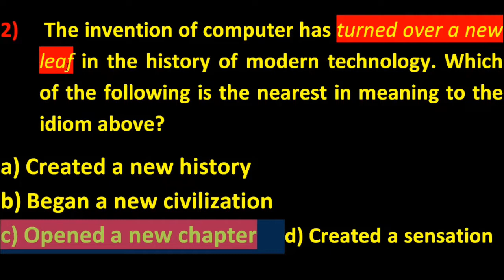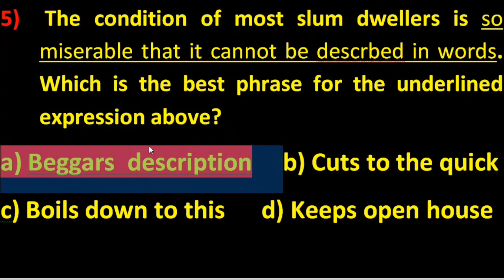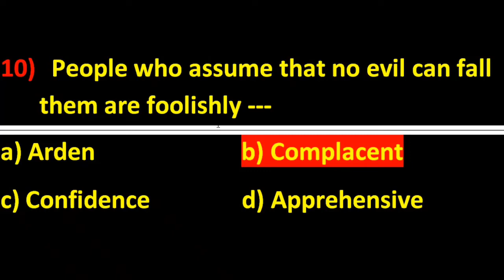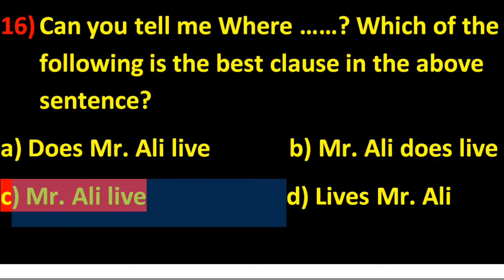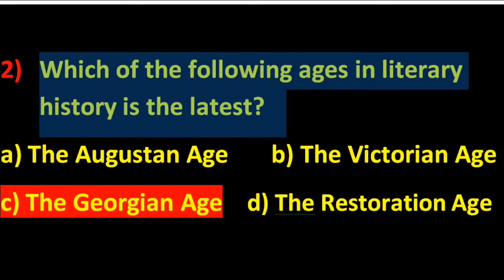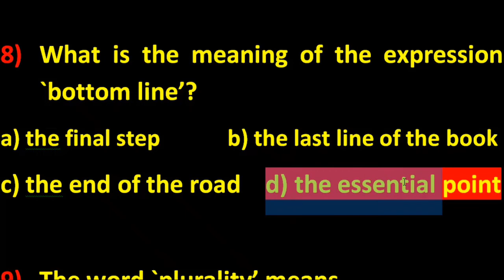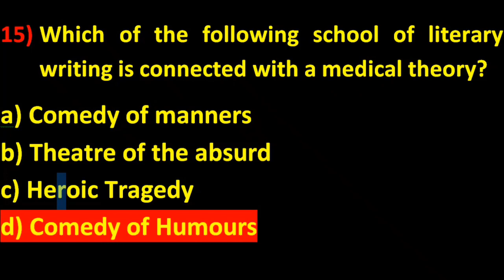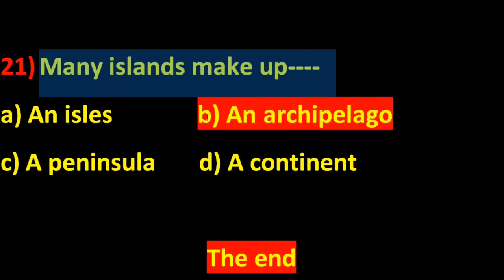14-15তম বিসিএস ইংরেজি প্রশ্ন সমাধান ব্যাখ্যা সহ | BCS Preparation | Job Solution BD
DEAR FRIENDS,
এই ভিডিওতে আমরা জানতে পারবো 14-15তম বিসিএস ইংরেজি প্রশ্ন সমাধান ব্যাখ্যা সহ | BCS Preparation | Job Solution BD |

This is a video of 14-15তম বিসিএস ইংরেজি প্রশ্ন সমাধান ব্যাখ্যা সহ | BCS Preparation | Job Solution BD |

This video is very essential for the job seekers. We will give all the videos of BCS previous exam.

English job solution
Learn with fun 121
JOB Solution for BCS
JOB-English

                                           বিসিএস প্রিলিমিনারী গণিত প্রস্তুতি

মাহমুদ হাসান মৃধা
সহকারী কমিশনার (ভূমি) ও এক্সিকিউটিভ ম্যাজিস্ট্রেট

১. প্রথম কথা, বিসিএস এর জন্য গণিত নিয়ে ভয় বা চিন্তার কিছু নেই। বিসিএস পরীক্ষায় গণিতের জন্য তুলনামূলক কম নাম্বারই বরাদ্দ। তবে প্রতিটা নাম্বারের যেহেতু অনেক গুরুত্ব, সেহেতু অবহেলারও কিছু নেই।

২. প্রথম কাজ, ৮ম ও ৯ম-১০ম শ্রেণির সাধারণ গণিত বই সংগ্রহ করা।

৩. প্রতিটি চ্যাপ্টারের প্রথমে থাকা প্রয়োজনীয় সূত্রগুলো খুঁজে বের করে দাগিয়ে মুখস্থ করে ফেলুন।যেহেতু এই সূত্রগুলো আপনার আগেই পড়া আছে, খুব বেশি সময় লাগবে না।

৪. এরপর প্রতিটি চ্যাপ্টারের উদাহরণের অংকগুলো দেখে যাবেন।

৫. সব অংক খাতায় করার দরকার নেই। শুধুমাত্র টাফ অংকগুলো খাতায় প্র্যাকটিস করতে পারেন।

৬. অনুশীলনীর অংকগুলো নিজে নিজে প্র্যাকটিস করুন, কঠিন অংকগুলোর জন্য সাথে গাইড বই রাখতে পারেন।

৭. ৮ম, ৯ম-১০ম শ্রেণির সাধারণ গণিত বই ফলো করলে অন্য কোন বইয়ের দরকার হবে না।

৮. বৈচিত্র্যময় নিয়মের কিছু অংকের জন্য ওরাকল প্রিলিমিনারী গাণিতিক যুক্তি বই বা আপনার পছন্দের কোন বই থেকে সিলেকশন করে কিছু অংক দেখে যেতে পারেন।

৯. প্রিলিমিনারী পরীক্ষায় গণিত অংশে সবশেষে হাত দিবেন। কারন, একবার গণিতে গোলমাল লেগে গেলে সব বিষয় এলোমেলো হয়ে যেতে পারে।

১০. আমার মতে, অংক নিয়ে চিন্তার কিছু নেই। বেসিক মোটামুটি ভাল থাকলে ৫০% অংক পরীক্ষার হলেই সমাধান করা যায়।

১১. অংকের ক্ষেত্রে একটাই কথা, সবসময় মাথা ঠান্ডা।

একটা অংকে গোলমাল হলে ঐ অংকে সময় নষ্ট না করে পরের অংকে চলে যাওয়াই বেটার।

আবার বলি, পরীক্ষায় গণিত পার্টটা সবশেষে উত্তর করার চেষ্টা করবেন।

শুভকামনা রইলো।
আসলামু আলাইকুম ফ্রেন্ডস
🦋 LEARN WITH FUN 121 🦋 চে‌নে‌লে তোমাদেরকে
💖💖🌼🌷🌹সু-স্বাগত🌷🌹🌼💖💖💖

Dear Friends
এ‌টি এক‌টি শিক্ষামূলক চে‌নেল। আ‌মরা শিক্ষা‌র্থী‌দের  ইং‌রেজি, সাধারণ জ্ঞান(🌏), গণিত ✍️ এবং বিসিএস ও বিভিন্ন চাকরির পড়াশোনা সহ ‌ভিন্ন বিষয় আনন্দের ⛷️🏄‍♂️🤾‍♀️ সাথে শেখা‌তে চাই। বন্ধুরা তোমরা এই চে‌নে‌লে ইং‌রেজী, সাধারন জ্ঞান, গনিত এবং বিসিএস ও ভবিভিন্ন চাকরির পড়াশোনা সহ বি‌ভিন্ন বিষয় মজা ও আন‌ন্দের সা‌থে শিখ‌তে পার‌বে। আর তাই দে‌রি না ক‌রে চে‌নে‌ল‌টি সাবস্ক্রাব ক‌রে আমা‌দের সা‌থেই থাকার অনুনেরাধ রইল।